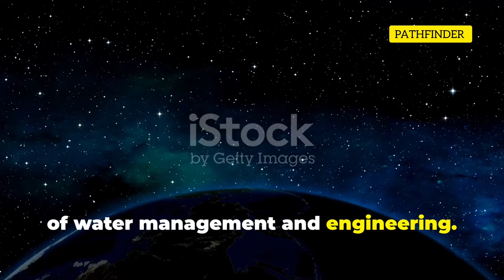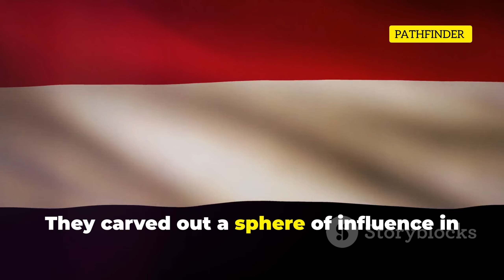"Yemen’s Forgotten Struggle: From Ancient Prosperity to Modern Crisis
"Yemen’s Forgotten Struggle: From Ancient Prosperity to Modern Crisis | Presented by PATHFINDER"

Yemen, once known as Arabia Felix, was a prosperous hub of trade and culture in ancient times. This documentary explores Yemen's remarkable history, from its glorious past as a major center for commerce and learning, to its modern-day challenges. We delve into the effects of colonization, civil wars, and external influences that contributed to its political instability, leading to the devastating humanitarian crisis it faces today.

Through powerful visuals and in-depth storytelling, PATHFINDER presents Yemen’s story of resilience amidst turmoil. Discover the untold history, witness the harsh realities of its current war-torn state, and understand why Yemen remains one of the poorest and most troubled nations in the world.

Join us as we explore the past, present, and uncertain future of a country that the world cannot afford to ignore.

Watch now to uncover Yemen's Forgotten Struggle.